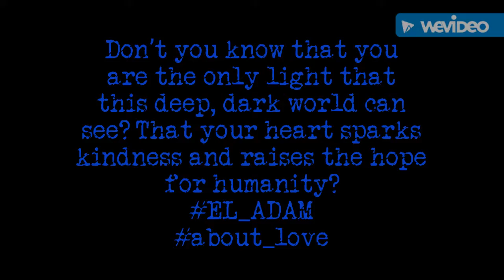read all about it